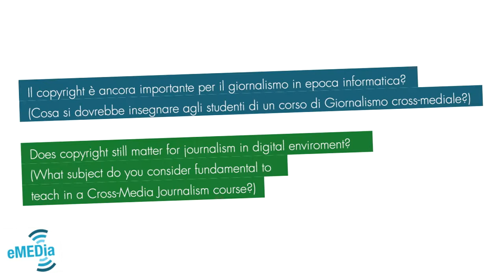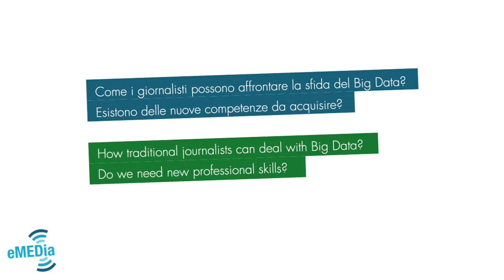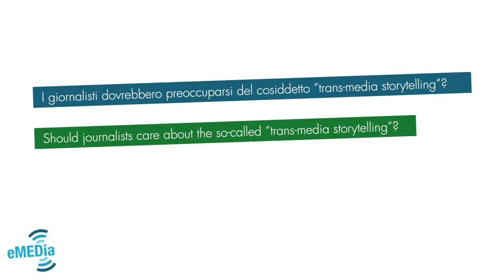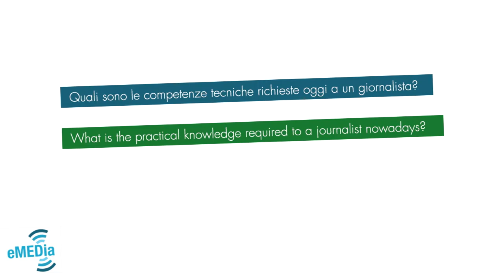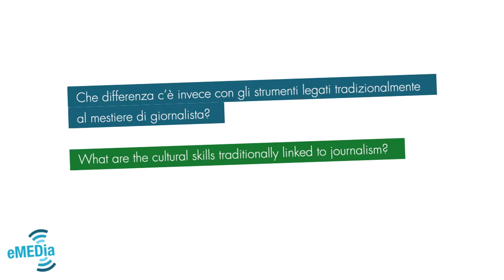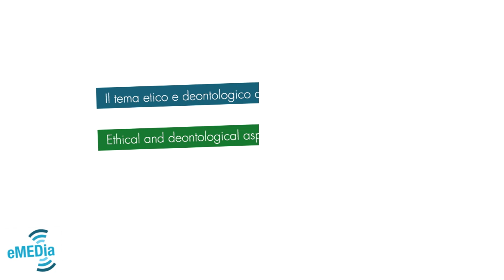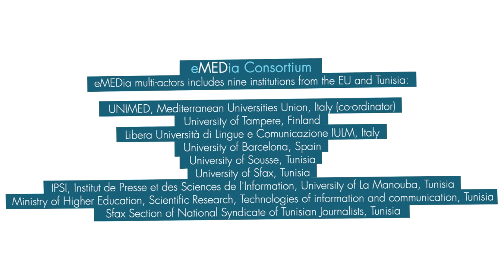An interview with Ivan Berni